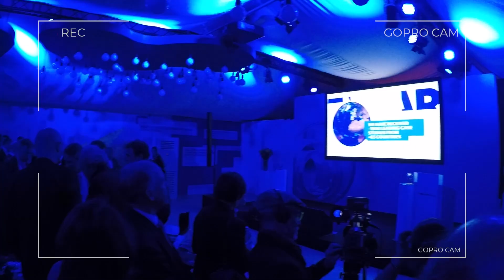My MBA Diary - Term Two | London Business School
After so many new experiences in their first term, MBA2020 students Faheem Ahmed, Zandile Nkwanyana and BriAnne Borup, are surprised at how much they are still learning in their second term. Continue the journey with these three students as they discover what more LBS has to offer.